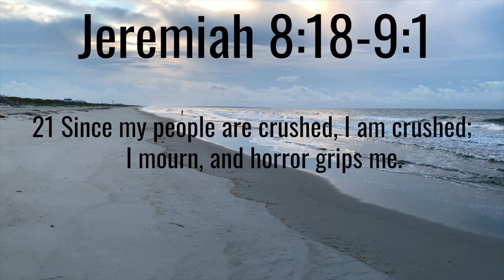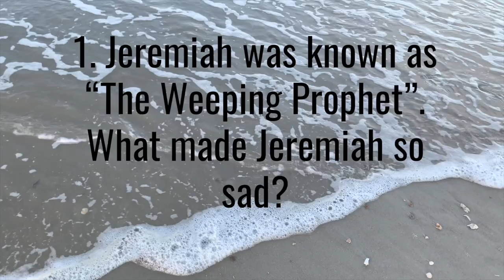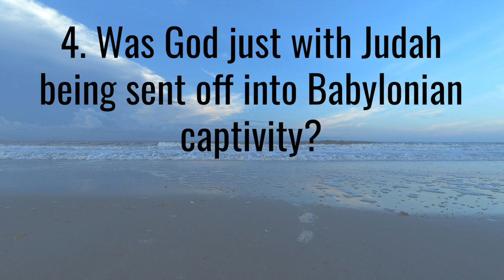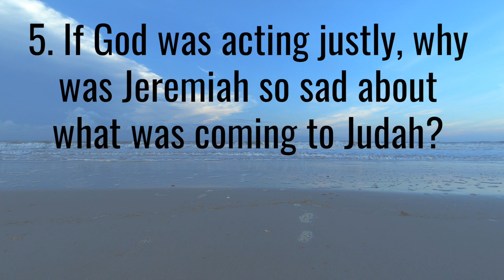A Word to the Hopeless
Jeremiah 8:18-9:1
The 15th Sunday After Pentecost
Alternate First Reading

What do you think of this format?